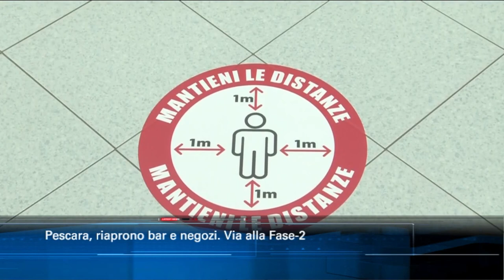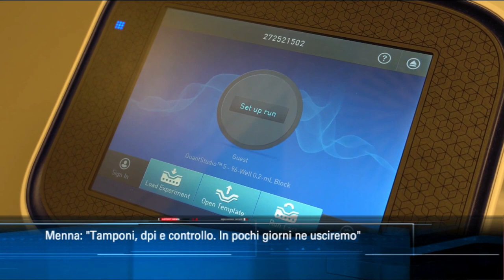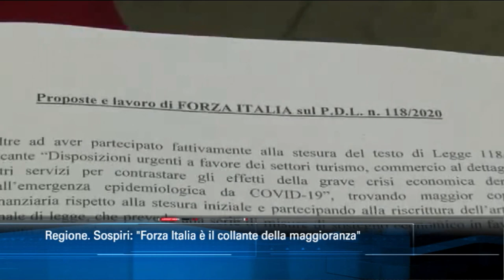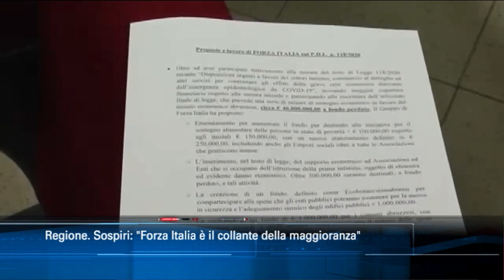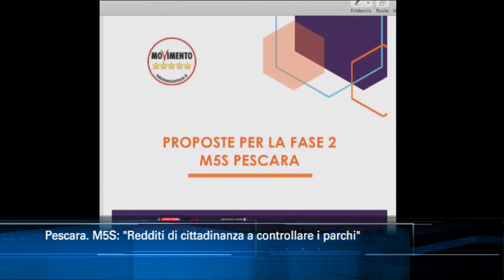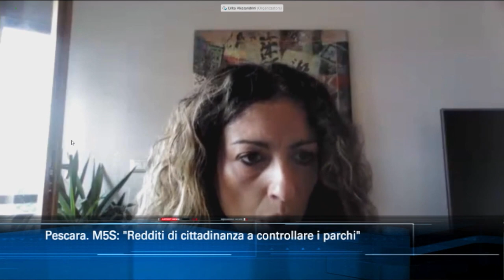TgSei edizione delle 14 di lunedì 18 maggio 2020